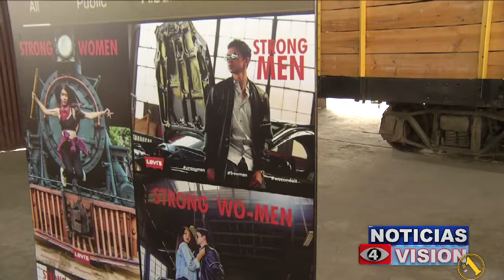EXPOSICION DE FOTOS MUSEO FERROCARIL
Una historia plasmada en una colección inigualable de fotografías eso fue lo que encontramos en el museo del Ferrocarril. Un espacio cultural en nuestra capital.